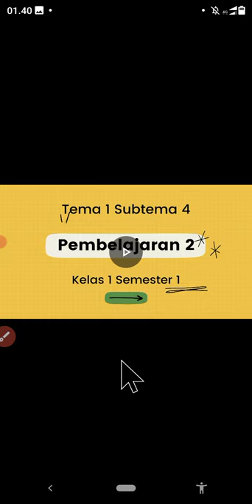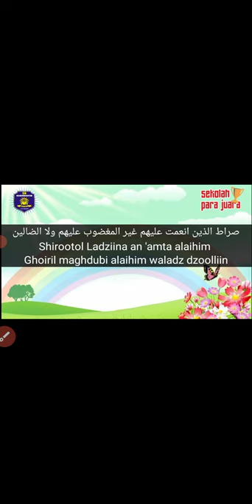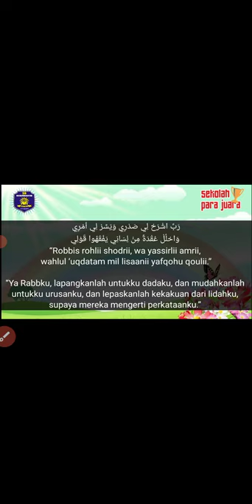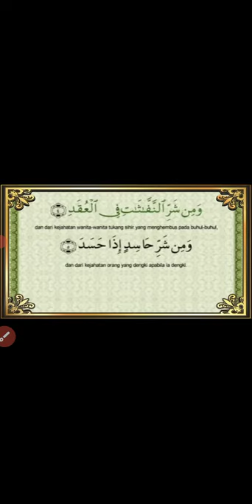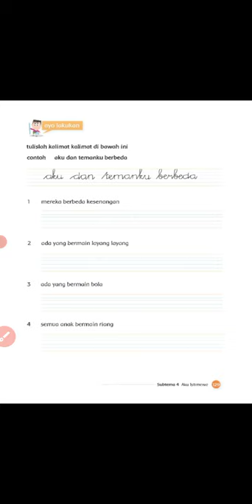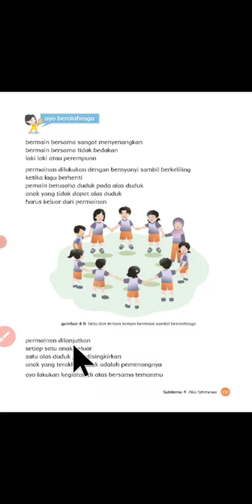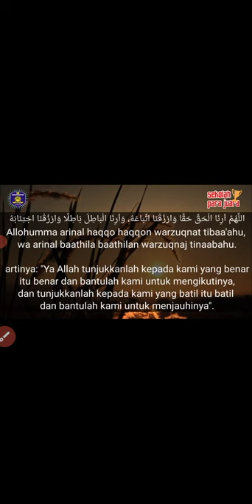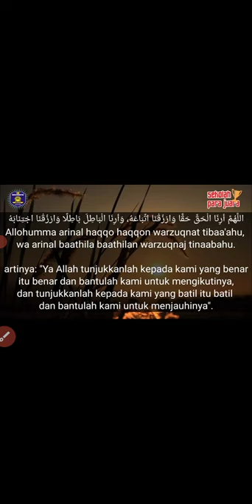Tema 1 Subtema 4 Pembelajaran 2